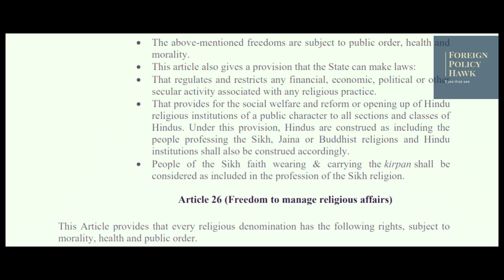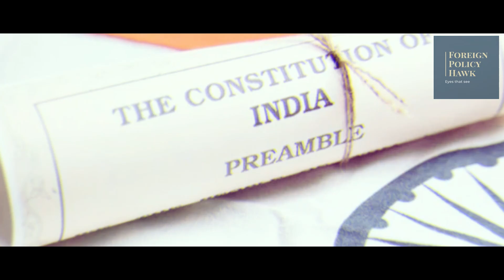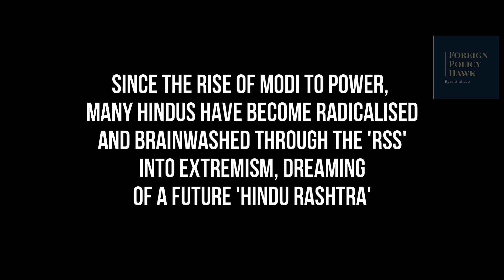HINDU RASHTRA 2025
WHAT IS A HINDU RASHTRA? WILL IT BE ESTABLISHED BY 2025?
Presently, India and Nepal are the two Hindu majority countries. Most Hindus are found in Asian countries. The ruling Bharatiya Janata Party MLA Aseem Goel Sunday took an oath to make India a “Hindu Rashtra” and “make or take sacrifice for it” at an event in Haryana’s Ambala city. What sort of Hindu Nation (Hindu Rashtra) has Nepal adopted? What is a Hindu rashtra? Is Narendra Modi heading towards a Hindu Rashtra? How plausible is it? RSS was founded on 27 September 1925. As of 2014, it has a membership of 5–6 million. The initial impetus was to provide character training through Hindu discipline and to unite the Hindu community to form a Hindu Rashtra (Hindu nation). They are working towards a Hindu Rashtra - but do they even know what that means?